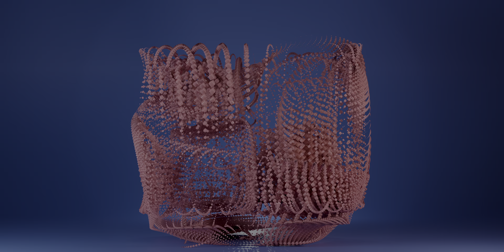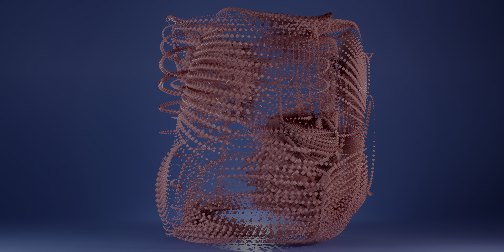Cubical Tentacles (Visualizer/Animation) 4K HDR 60FPS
A Zuddle Production: Made in Blender and Davinci Resolve. Procedural Animation! Music and animation made by Vandour, A Zuddle Creator.